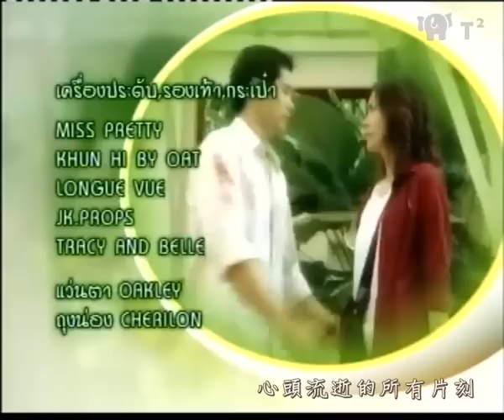[中字]Ep12(9/9)甜心女孩Mae Ka Khanom Wan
T2字幕組製作
2009泰國CH3電視台播映
主演：Mart & Cherry